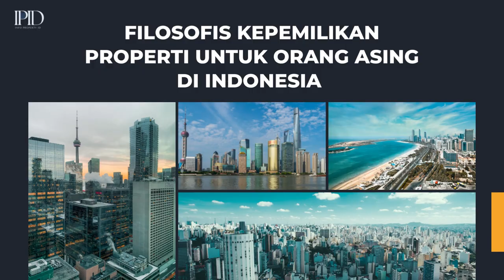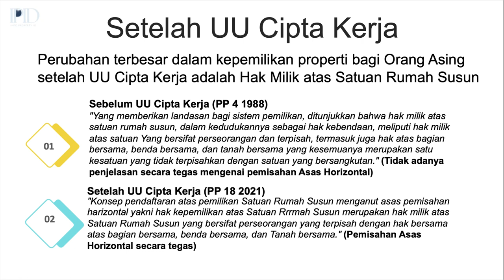TATA CARA DAN ATURAN KEPEMILIKAN PROPERTI UNTUK WNA - TERUPDATE .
Perubahan terbesar dalam kepemilikan properti bagi Orang Asing setelah UU Cipta Kerja adalah Hak Milik atas Satuan Rumah Susun :
Sebelum UU Cipta Kerja (PP 4 1988)
"Yang memberikan landasan bagi sistem pemilikan, ditunjukkan bahwa hak milik atas satuan rumah susun, dalam kedudukannya sebagai hak kebendaan, meliputi hak milik atas satuan Yang bersifat perseorangan dan terpisah, termasuk juga hak atas bagian bersama, benda bersama, dan tanah bersama yang kesemuanya merupakan satu kesatuan yang tidak terpisahkan dengan satuan yang bersangkutan." (Tidak adanya penjelasan secara tegas mengenai pemisahan Asas Horizontal)

Setelah UU Cipta Kerja (PP 18 2021)
"Konsep pendaftaran atas pemilikan Satuan Rumah Susun menganut asas pemisahan harizontal yakni hak kepemilikan atas Satuan Rrrmah Susun merupakan hak milik atas Satuan Rumah Susun yang bersifat perseorangan yang terpisah dengan hak bersama atas bagian bersama, benda bersama, dan Tanah bersama." (Pemisahan Asas Horizontal secara tegas).